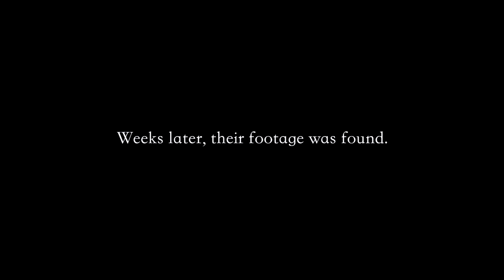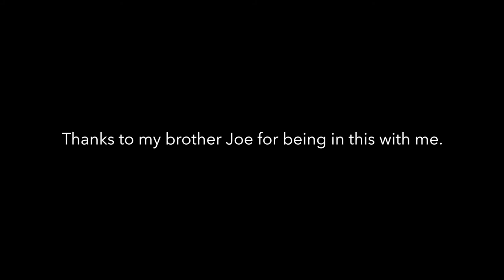A Walk in the Woods - Trailer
Two brothers go exploring during the biggest storm of the year and stumble across something truly terrifying... This is pretty different from what I usually upload, but I've been in an experimental mood recently and so here we are. I'd love to hear any constructive criticism you have--this is my first time making a trailer like this. Also, if it sounds like there's a plastic bag over the microphone that's because there is..yeah I wasn't about to ruin my camera in the snow...